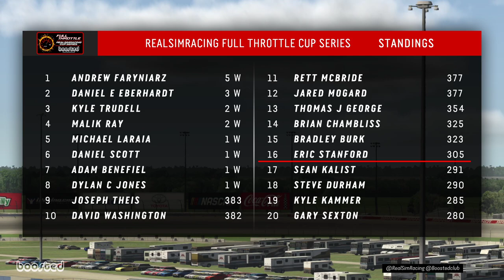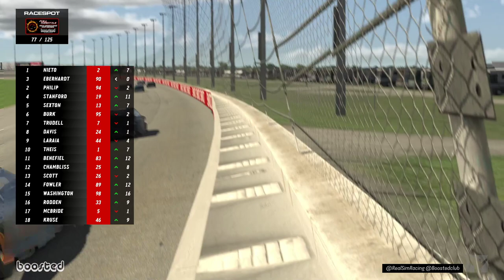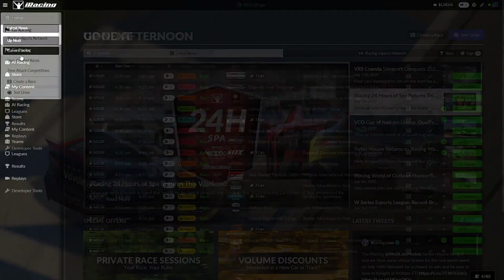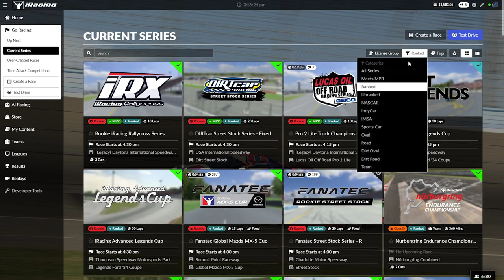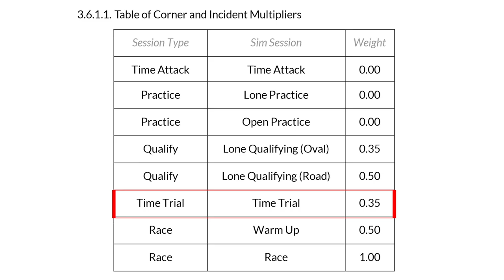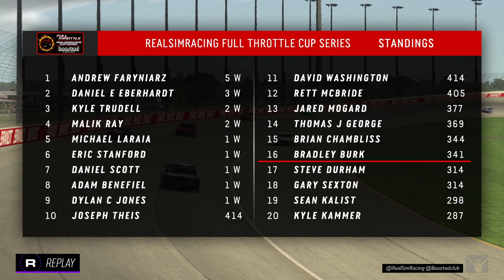RSR Full Throttle RealSimRacing Cup | Round 17 at Chicagoland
The Full Throttle RealSimRacing Cup Series is an annual iRacing private league featuring the NASCAR Monster Energy Cup Series cars and a 30  race season that takes place Monday's on RacespotTV and the iRacing eSports Network from March through November. The series is one of sim-racing's longest running to date, having been hosted annually since 2012. The series champion, along with the Championship 4 competitors, receive cash prizes at the end of the year from a purse of more than $400, including a championship trophy for the victor.